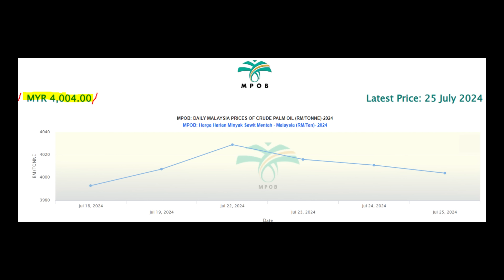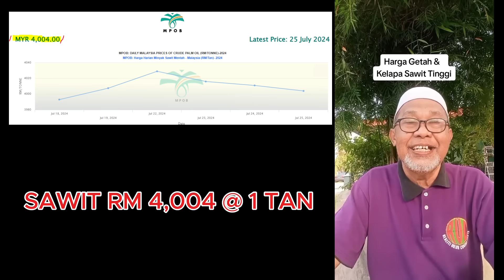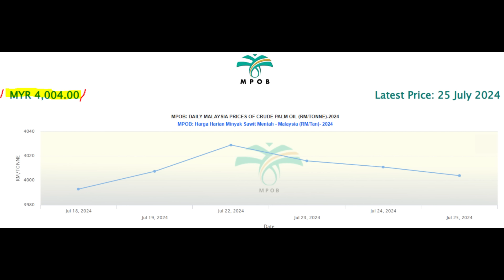“RAKYAT KEDAH UCAP TERIMA KASIH KEPADA PMX KERANA HARGA SAWIT & GETAH NAIK”